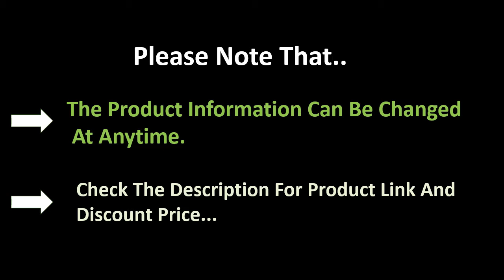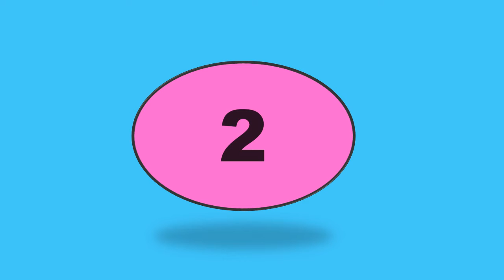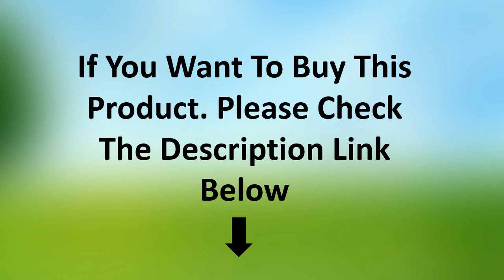TOP 5 Best Paintball Diving Tank Review 2021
1. AC10351 Paintball Tank 3L Hpa Carbon Fiber Cylinder Mini Scuba Diving Pcp Valve Pcp Airforce Condor/Rifle/Airsoft Underwater Gun

2. AC52011 Acecare 2L Air Rifle Paintball/Pcp Air Tank Mini Scuba Pcp Carbon Fiber Gas Cylinder Diving Tank 4500psi Gauge Pcp Valve

3. AC52011 HPA 2L Mini Carbon Fiber Air Tank/Pcp Paintball Tank/Diving Cylinder 4500Psi Pcp Gauge Red Valve For Underwater Airgun

4. Acecare Scuba Pcp 2L/3L/6.8L CE 4500spi Pcp/Air Paintball Tank Mini Diving Carbon Fiber Cylinder Pcp Air Rifle Airforce Condor

5. Mini Carbon Fiber Paintball Diving Tank Pcp Air Gun Rifle 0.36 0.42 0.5 Litre Capacity Cylinder m18x1.5 300BAR